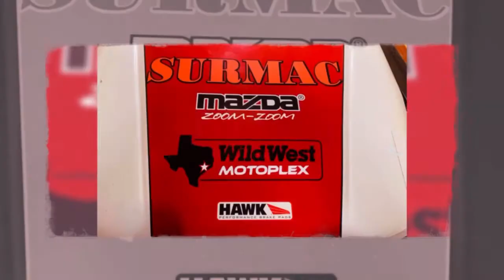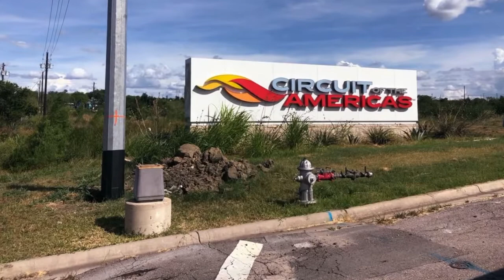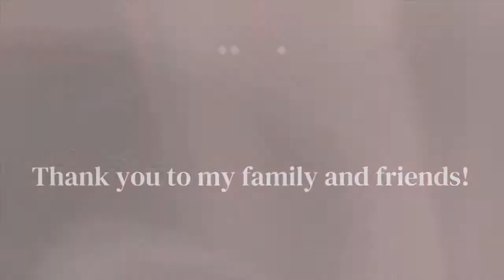December 29, 2020